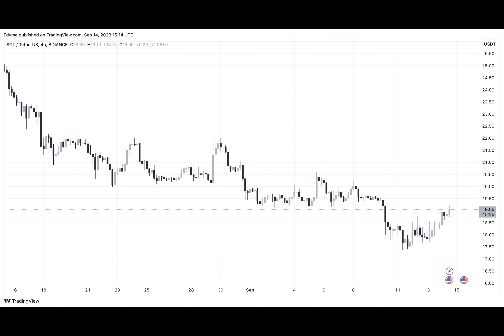FTX’s Billion-Dollar Solana Liquidation: Market Crash Or Just Hype?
The potential Solana liquidation from failed exchange FTX has become a focal point for traders and crypto investors. The speculation and accompanying FUD (Fear, Uncertainty, Doubt) surrounding the potential sell-off have amplified market uncertainties.